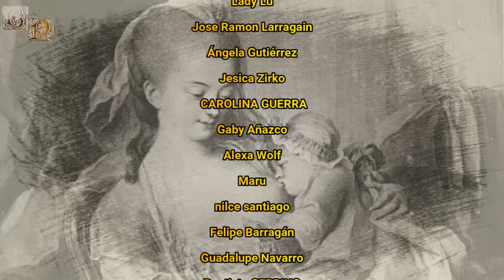Geneviève Poitrine, La Nodriza que Supuestamente Contagió de Tuberculosis al Delfín Luis José.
Geneviève fue una mujer de origen humilde que estaba casada con un jardinero de palacio cuando llamó la atención de la nobleza francesa por el tamaño de su busto y por la buena salud que gozaban sus hijos, los cuales estaban muy bien criados, por esta razón fue elegida para ser la nodriza del pequeño y enfermizo Delfín Luis José, hijo de los reyes Luis XVI de Francia y María Antonieta de Francia, pero por desgracia, este niño acabaría desarrollando con el tiempo una tuberculosis ósea y pronto se culpó a su nodriza de haberle contagiado la enfermedad, ya que supuestamente, Geneviève acabaría desarrollando también los síntomas de dicha enfermedad al poco de abandonar su cargo. Geneviève Poitrine también es recordada en algunas ocasiones por enseñarle a la reina María Antonieta la famosa canción infantil "Mambrú se fue a la guerra", poniéndose esta muy de moda entre la nobleza francesa durante el reinado del rey Luis XVI de Francia.